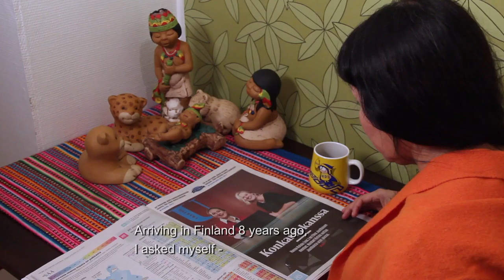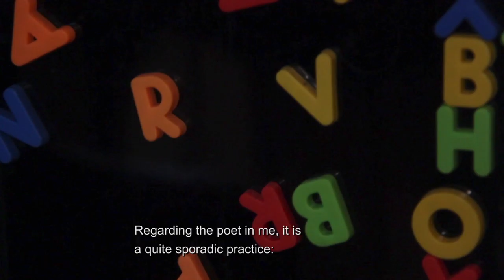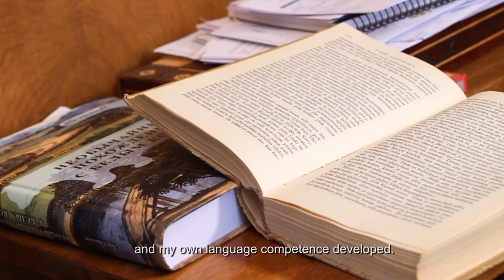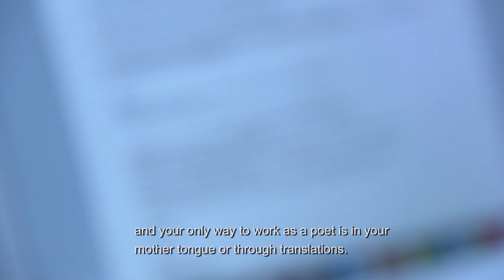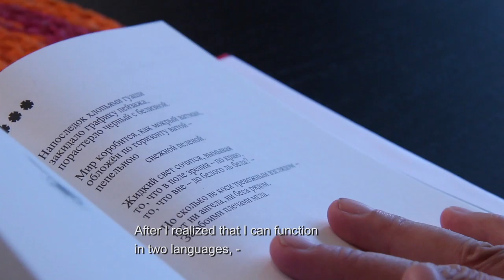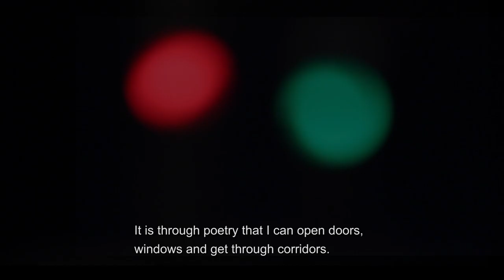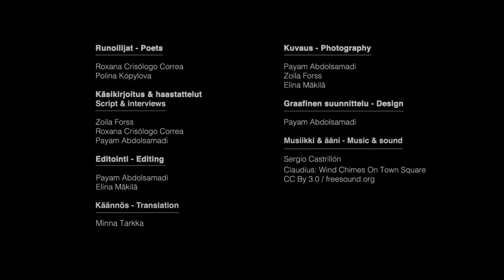Диаспора poética - Polina Kopylova and Roxana Crisólogo [DOC]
Диаспора poética' it is a short documentary film developed by Sivuvalo project in collaboration with M-Cult (under its Panorama programme). The video creation was part of a documentary film workshop imparted by Elina Mäkilä.

Thanks to all the poets and artists involved in this film: Zoila Forss, Payam Abdolsamadi, Polina Kopylova, Elina Mäkilä and Roxana Crisologo.